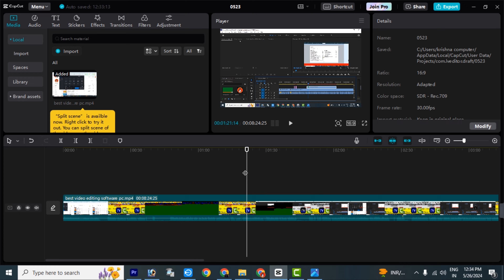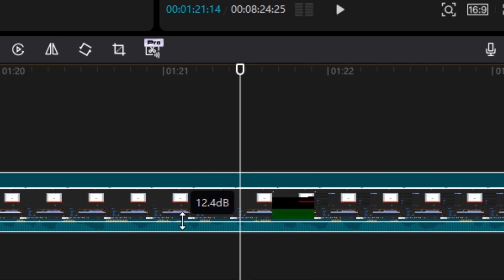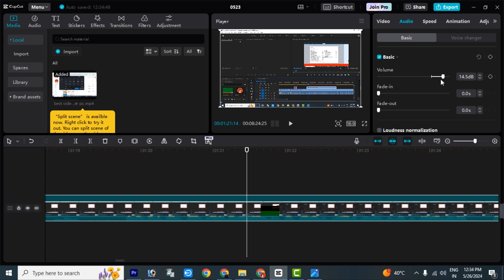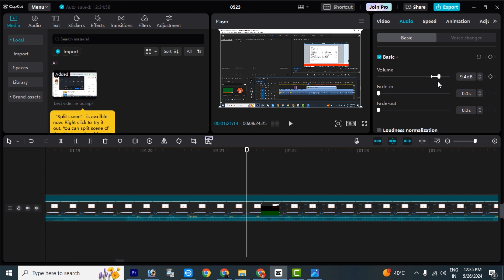Capcut for pc me video ka sound kaise badhaye | how to Increase Sound in capcut pc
Capcut for pc me video ka sound kaise badhaye | how to Increase Sound in capcut pc | Capcut laptop

फ्री computer tutorial Channel, like (Basic Computer, Microsoft Word, Excel, Powerpoint, Access, Internet tips & Trick)
Photoshop, Coreldraw, Pagemaker, Scanning, Printing, Video Editing, Computer Hardware, Computer Programming, Etc.

capcut video editor for pc
capcut video editing for pc
how to edit voice for youtube videos
capcut tutorial
capcut video editor for pc complete tutorial
capcut kaise download karen
video me voice editing kaise kare
how to edit video in capcut app
how to resize video in capcut pc
capcut,capcut app se video kaise banaye
how to remove background noise in capcut pc
how to add bass boost in capcut pc
how to remove background noise in capcut pc in 2023
how to,how to export sound in capcut pc
capcut tips
how to use capcut
how to make sound louder in capcut pc
how to add sound effects in capcut pc
how to reduce background noise in capcut pc
how to reduce noise in capcut pc
download capcut for pc
capcut para pc
capcut edit,how to download capcut for pc
capcut for desktop
capcut for windows
capcut on pc
capcut for beginners
capcut for windows 10
capcut download pc
download capcut on pc
capcut mac,capcut desktop
capcut for laptop
capcut tutorial for beginners
how to download capcut on pc
increase audio volume capcut pc
how to use capcut pc,capcut feature
increase volume in capcut pc
how to increase video volume in capcut pc
how to change volume of video in capcut pc
how to increase vide volume capcut
how to reduce video volume in capcut pc
how to increase volume in capcut pc
how to lower volume in capcut pc
how to adjust the volume of audio tracks in capcut
how to reduce the volume of the video in capcut pc
how to delete audio capcut tutorial
increase decrease volume capcut pc
capcut pc